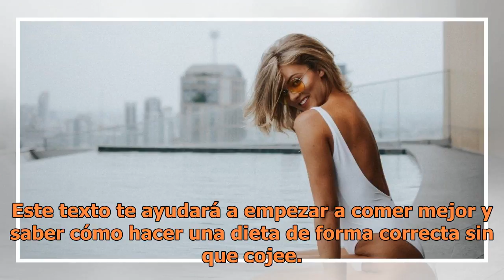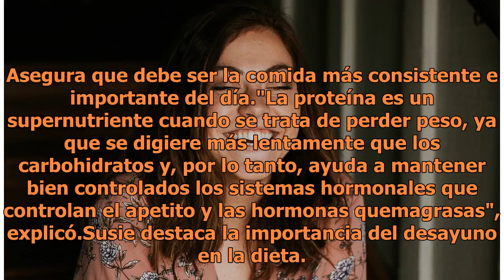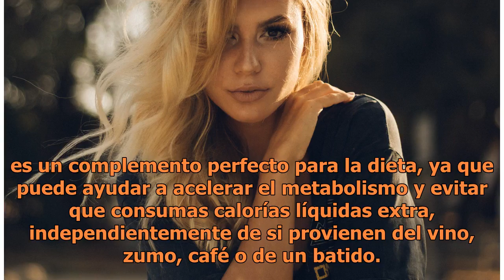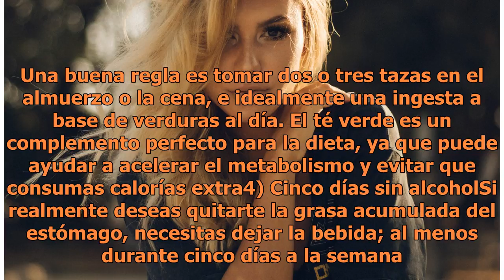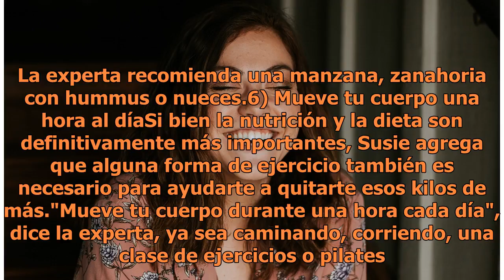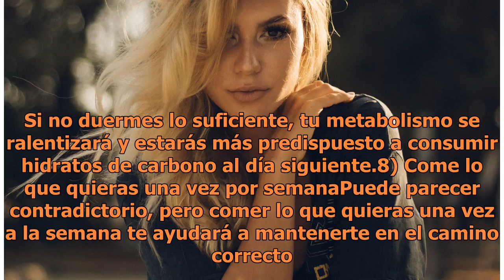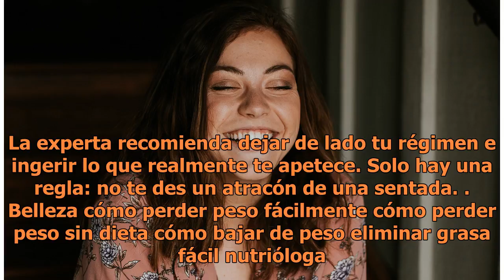8 claves para bajar de peso en tiempo récord, según una nutricionista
8 claves para bajar de peso en tiempo récord, según una nutricionista

Cómo bajar de peso. FOTO: UNSPLASH Las dietas son desesperantes, más cuando quien las inicia piensa que estás darán resultados en dos o a más tardar tres días y si no es así entonces las abandonan. Para que esta desilusión no te ocurra a ti es importante que sigas los siguientes trucos, revelados po...